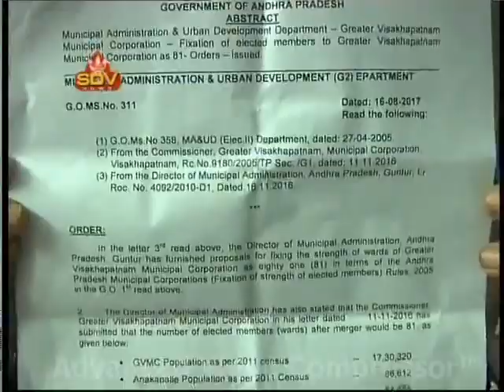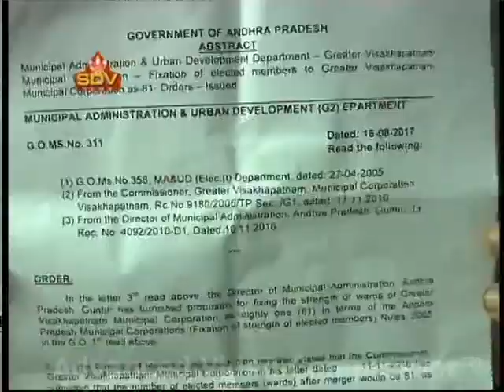SDV SMART NEWS VIZAG 25 08 17